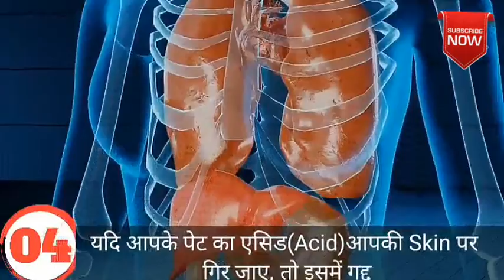Amazing Facts in Hindi||Random facts||Facts for Kids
Amazing facts
Rochak facts
Majedar facts
Interesting facts 2021
Hindi facts
General Knowledge
Gk 2021
Facts you need to know
Facts for kids
Facts video

Facts about Hindi Diwas

TOP TEN WORLD'S SAFEST CITY

जानवरों से जुड़े रोचक तथ्य Part 1

Zebra से जुड़े हुए कुछ रोचक तथ्य,,,जानिये .

Bhaalu से जुड़े हुए कुछ रोचक तथ्य,,,जानिये .

Horse से जुड़े हुए कुछ रोचक तथ्य,,,जानिये .

Haathi से जुड़े हुए कुछ रोचक तथ्य,,,जानिये .

Titli (Butterfly) से जुड़े हुए कुछ रोचक तथ्य,,,जानिये .

Ramappa Temple से जुड़े हुए कुछ रोचक तथ्य,,,जानिये .

Teacher's Day से जुड़े हुए कुछ रोचक तथ्य,,,जानिये .

Salary of India's President से जुड़े हुए कुछ रोचक तथ्य,,,जानिये .

Attribution